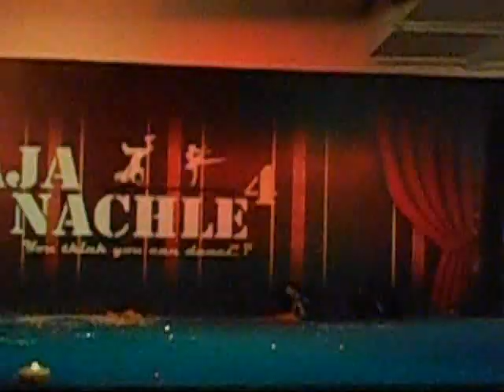GOLDEN THORNS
Aaja Nachle 4 - WINNERS